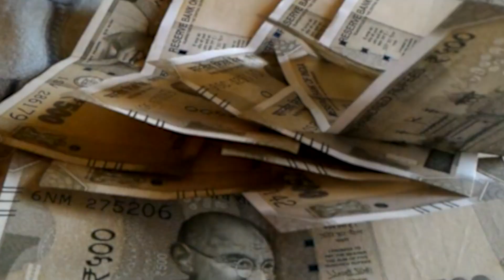चुनावों में हार के बाद Back foot पर कांग्रेस.... I.N.D.I.A. गठबंधन की बैठक टली....!